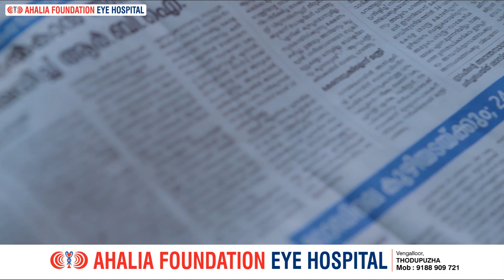കെ എസ് ടി എ ഇടുക്കി ജില്ലാ മാർച്ച് ജൂലൈ 15ന് .